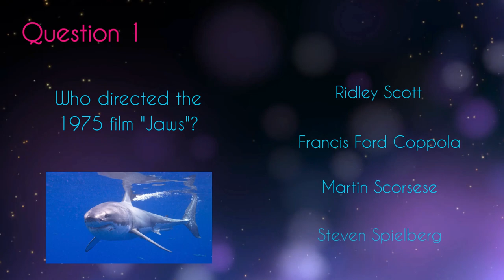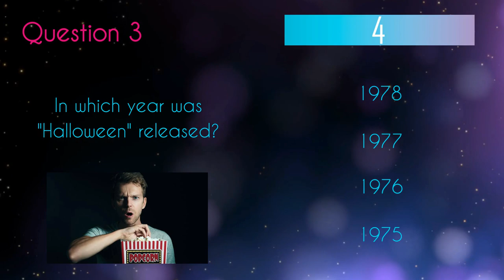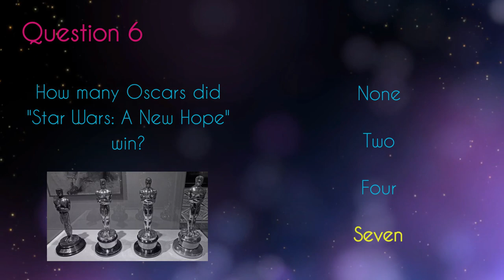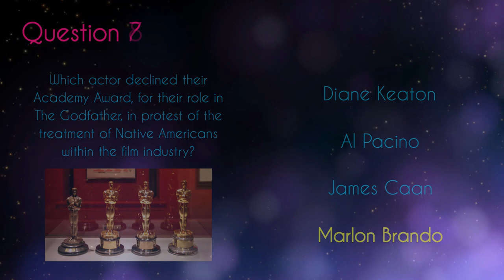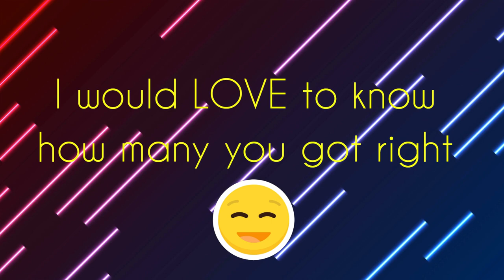Not so tough 1970's movie quiz | How well do you know 70's movies?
Get ready to test your film knowledge with our Not so Tough 1970s Movie Quiz! 🎬🎥🍿

Step back in time to the coolest age of cinema as we challenge you with a quiz that will separate the true movie buffs from the casual viewers. If you think you know the iconic films, legendary actors, and memorable moments of the 1970s, then this quiz is designed to put your cinematic expertise to the ultimate test.

🌟 Are you up for the challenge? This quiz is not for the faint-hearted. It's for those who have immersed themselves in the rich tapestry of 1970s cinema and are ready to prove their mettle. From unforgettable classics to hidden gems, this quiz will push the limits of your film knowledge and take you on a journey through the captivating movies that defined the era.

🎞️ Prepare to delve into the captivating worlds of drama, romance, comedy, and more. Our quiz will cover a wide range of genres, directors, actors, and iconic moments from the 1970s.

🍿 Challenge yourself with tough questions that will make you rack your brain and dig deep into your cinematic memory. Can you recall the plot twists, famous quotes, and lesser-known trivia about the movies that captivated audiences over half a century ago? Put your film expertise to the test and see if you can emerge as the ultimate 1970s movie aficionado.

⏰ Race against the clock as you navigate through each challenging question. Think quickly, rely on your instincts, and trust your knowledge to select the correct answers before time runs out. This quiz will truly separate film enthusiasts from casual viewers.

🌟 Whether you're a fan of classic cinema, a student of film history, or simply enjoy the allure of the 1970s, this quiz promises to challenge and entertain you. Discover fascinating facts, revisit timeless masterpieces, and perhaps even uncover hidden cinematic treasures that you've yet to explore.

🎬 So, are you ready to put your film knowledge to the test? Join us for the Tough 1970's Movie Quiz and prove your expertise in the mesmerizing world of vintage cinema!

0:00 Introduction
0:23 Question 1
0:46 Question 2
1:06 Question 37
1:28 Question 4
1:47 Question 5
2:13 Question 6
2:35 Question 7
3:01 Question 8
3:22 Question 9
3:45 Question 10
4:09 Outroduction